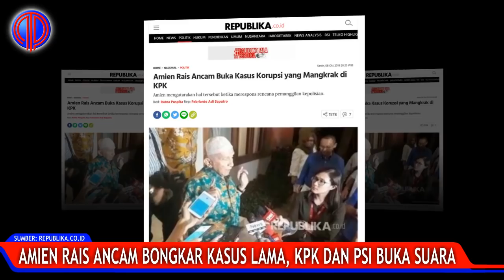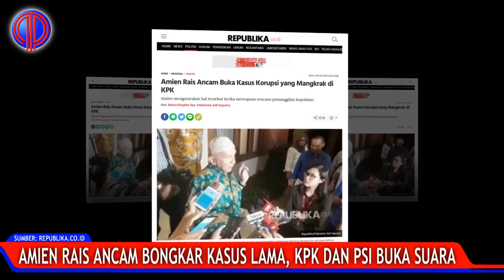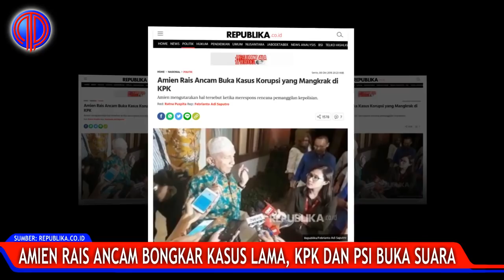Amien Rais Anc4m B0ngk4r K4sus Lama, KPK dan PSI Buka Suara